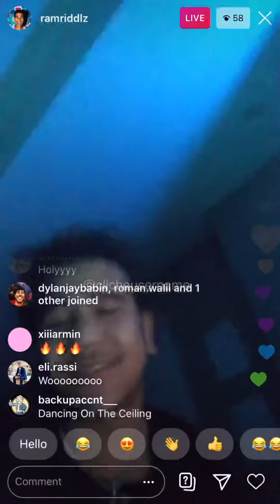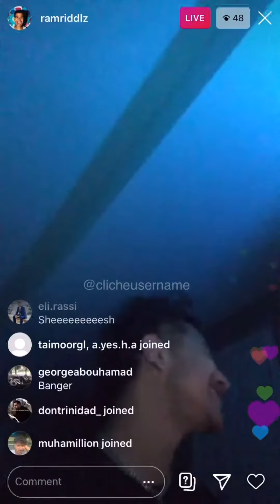Ramriddlz IG Live (Oct 14, 2020)